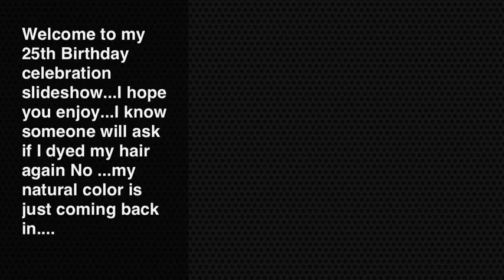It's My 25th Birthday June2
Happy birthday to me..wanted to upload this day of but I was exhausted Thank you in advance for alllllll the love